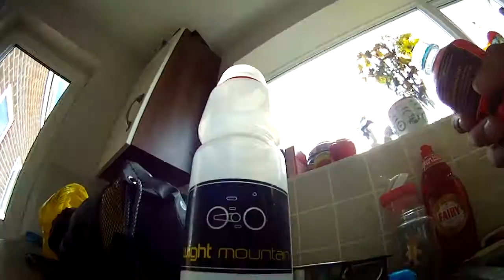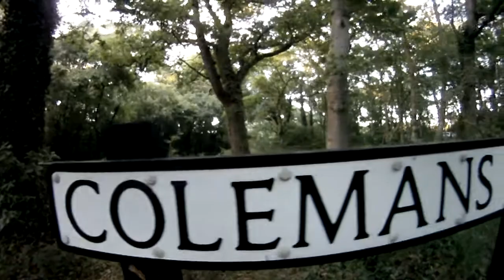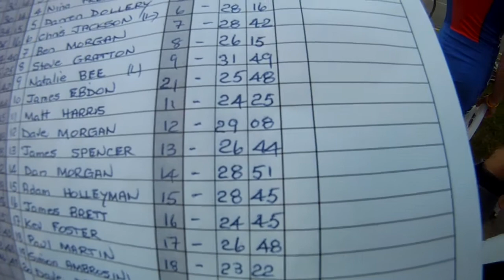Colemans TT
My 1st TT with the Vectis Roads Cycle Club.  10 Mile "Colemans" lap on the Isle of Wight.  Riding a Ribble Sportive Racing.  Filmed with the GoPro Hero HD @ 720p.